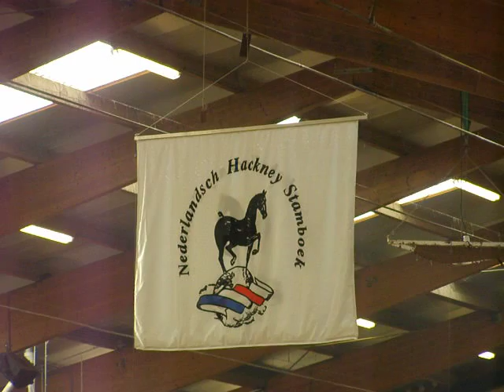13 hengstenkeuring hackney stallion approval Ermelo 2010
Brookeborough Flash Jack, born 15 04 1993